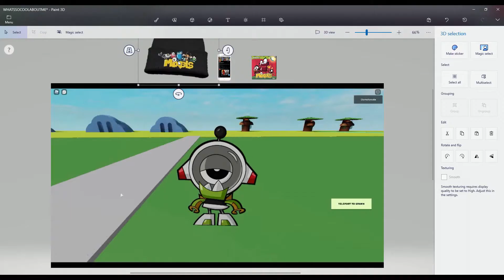Running Around in Mixels World 2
Another very funny experience, let me tell you.